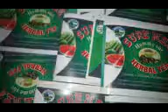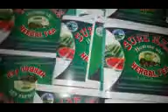About Sure Men Herbal Tea for Men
It helps to restore proper erectile health for men by remedying P.E, WEAK PIPI, etc.